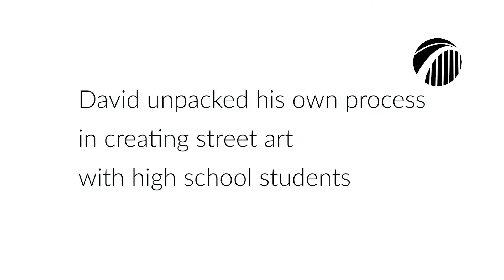David Russell: Talking Street Art, Education, and Ethnography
Meet David Russell, our Arts colleague extraordinaire, who comes to us via our partner Otis College of Art and Design.